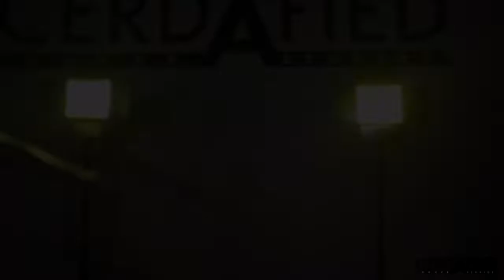PEACHES REMIX - Justin Bieber | Cres Valencia Choreography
“PEACHES REMIX“ Dance Choreography by Cres Valencia

***GOOD VIBES SAVE LIVES***